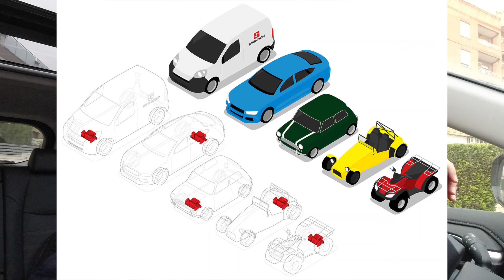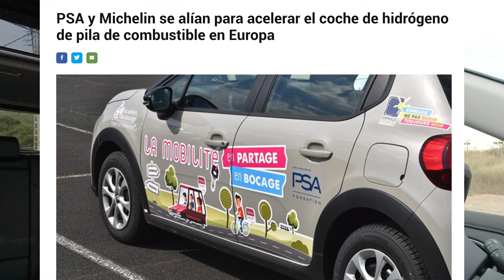El motor eléctrico para tu coche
Va a ser una realidad, vamos a poder cambiar nuestro motor contaminante Diesel de un coche por un motor eléctrico. Ya no vas a necesitar invertir un dineral para convertir tu coche en un modelo ecológico.

También os hablo de la alianza de PSA con Michelin para seguir mejorando los coches de hidrógeno para hacer otro kit estándar que sirva para convertir coches contaminantes en modelos eléctricos de hidrógeno.